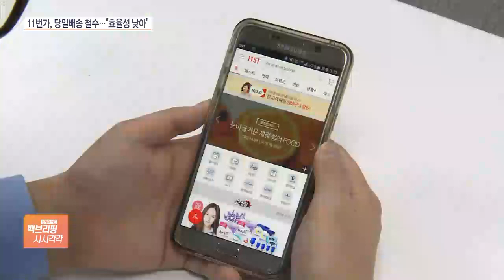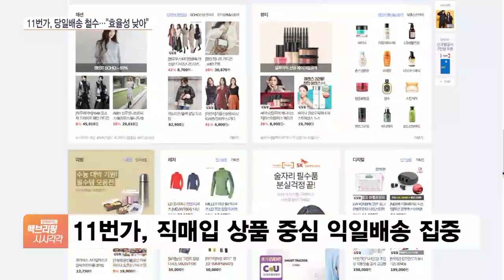너도 나도 배송전쟁인데, 당일배송 접은 11번가 왜?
[앵커]

유통업계의 빠른 배송 경쟁이 치열해지고 있는데, 11번가가 당일 배송 서비스를 종료했습니다.

어찌된 일인지 엄하은 기자 연결합니다.

대부분 유통업체가 당일배송에 뛰어들고 있는데, 반대로 11번가가 당일배송 사업을 접었다고요?

[기자]

11번가는 지난 6월 론칭한 '오늘 주문 내일 도착' 서비스를 지난 10월 말 종료했습니다.